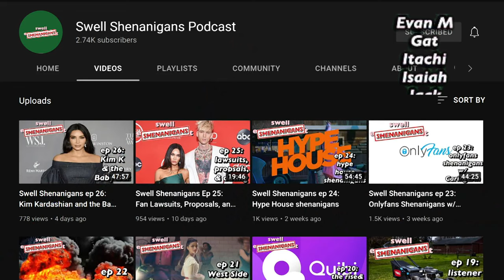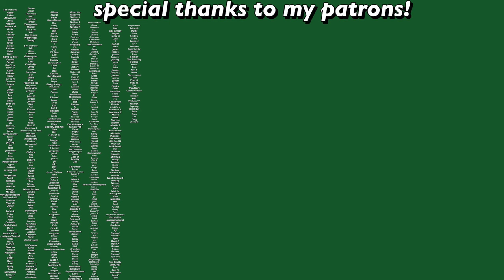i went to the Bridgerton Experience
Naturally, I had to go to the Bridgerton Experience: The Queen's ball so you don't have to! I attended the ball here in Los Angeles at the Biltmore Hotel, I danced, I stumbled, I had a great time!

I made it into the semifinals of voting to be on a reality tv show! scroll down to the bottom of the page to vote for free here!

I started writing on Medium for a video, sign up for memberships